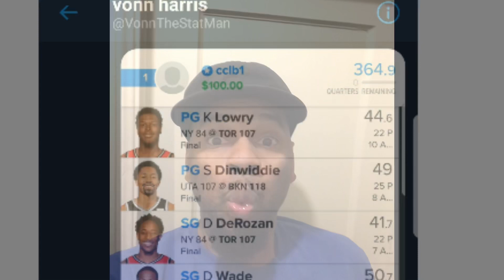NBA 3/20/18 4Horsemen Fanduel/Draftkings+ 354 NIGHT ON FANDUEL(Motivation-LOCK)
I  helped DFS players win over 100 Grand over the Past 12 months with my fanduel  and Draftkings  sysytem
Website  is Vonnthestatman.com

Scores for NBA
342, 303 NBA  FD 3/19/18
293,327  NBA  3/14/18
333,264,368 FD  3/14/18
302,299  NBA  3/8/18
330,321 NBA  3/7/18
265  NBA  3/7/18
330  FD  NBA 3/4/18
286 DK  NBA  3/4/18
310 FD  NBA  2/28/18
329, 305 FD  NBA 2/27/18
333, 305 FD  NBA  2/26/18
292  FD  NBA  2/25/18
301 FD  NBA 2/24/18
305 FD  NBA  1/26/18
280 DK NBA  1/26/18
310,302 DK NBA 1/22/18
312, 289, DK NBA 1/16/18
310,308,303 FD NBA 1/16/18
333 FD NBA 1/14/18
272 DK NBA  1/13/18
325,327 FD NBA 1/8/18
302,322  DK NBA 1/8/18
293 DK Express  NBA 12/8/18
324, 333, 336 DK  NBA  12/4/17
345 FD NBA 12/4/17
301, 318, 314 express FD NBA 1/1/18
285,290,299 DK NBA  1/1/17
311,323,337 FD NBA   12/31/17
274,280 DK NBA  12/31/17
313,323,336 FD NBA  12/29/17
281,274 DK NBA 12/29/17
294,319 DK NBA  12/28/17
305 top 10 FD Express 12/28/17
340 1st place express  NBA FD 12/26/17
342, 332 FD NBA 12/25/17
292, 272 DK NBA 12/25/17
343 1st place FD 12/22/17
306 DK NBA 12/22/17
298 DK NBA 12/20/17
289 DK NBA 12/19/17
318 top 5 LATE FD 12/15/17
278 Late DK 12/15/17
310 top 5 Late FD 12/12/17
288 TOP 15 FD 12/12/17
299 DK 8th place Early  DK NBA 12/10/17
285 DK 31st place NBA DK 12/9/17
296 DK 12/6/17
320 FD 12/6/17
319/301 FD 12/5/17
295/276/271 DK 12/5/17
291 top 10 FD Express  12/5/17
277 DK NBA 5 3rd place  11/26/17
157 DK NFL 11/26/17
311 1st PLACE FD Late 11/24/17
305 17th place DK GPP  11/24/17
317 NBA DK 11/20/17
313 NBA FD 11/20/17
144, 159, 162  NFL DK 11/17/17
364 1ST PLACE GPP NBA EXPRESS FD 11/17/17
308 1ST  place  Gpp NBA  DK  11 /17/17
308,302 DK NBA 11/15/17
176.75 DK NBA 11/14/17
306 FD NBA 11/13/17
150 DK NFL 11/13/17
315 FD NBA 11/11/17
280, 291, 300 NBA DK 11/8/17
325, 320 316 FD NBA 11/8/17
289 FD NBA 11/6/17
155 DK NFL 11/6/17
152 DK NFL 11/5/17
291,279 DK NBA 11/5/17
162,152,145 NFL FD 11/5/17
305 NBA FD 11/5/17
330,324,305 NBA FD  11/3/17
153,161,147 NFL FD 10/29/17
325,324,317,309 FD NBA 10/25/17
147 FD NFL 10/22/17
301 FD 10/17/17